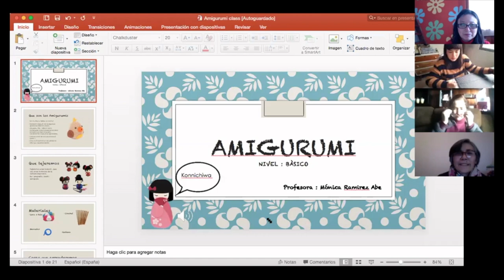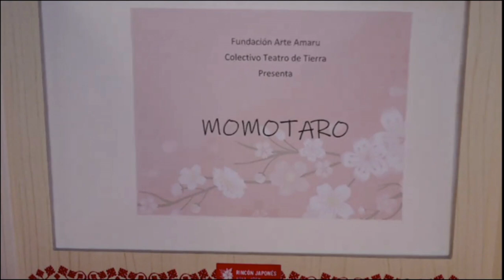Jaoneses en Arica - Extras HD 1080p